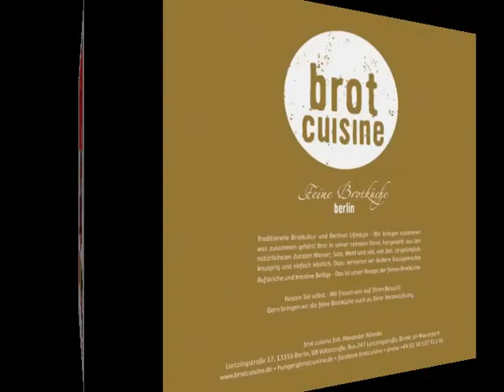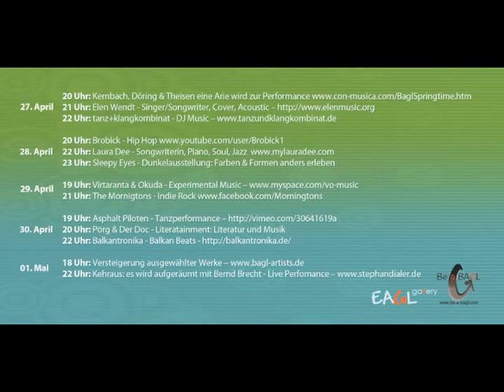BAGL SPRINGtime 2012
BAGL artists: Kareem Ralph Amin -- Aura Ling -- Hans ´Berggorilla` Maaßen -- Anna Bilon -- Birgit Bock -- Brasche -- Regine Bröse -- Thomas Bröse -- Juan Carlos Espejo -- Gabriolisa -- Eigenart-Swantje Hattemer -- Solveig Gaida -- Marana Grit Glowacki -- GrundschocksArt -- Anja Hrbatschek -- Anna Hübsch -- Anna Käse -- Carola Kirsch -- Maria Koroleva -- Andrzej Koston -- Carsten Kühn -- Adriana Lacko -- Reiner Langer -- Brygida Lindner -- Lutée -- Traute Macom -- Me Berlin -- Nicole Montéran -- Mystechprod -- David Normal -- Katerina Omelchuk -- Andrea Plank -- Wolfgang Riedemann -- Klaus Rudolf -- Sebastian Schmidt -- Nicole Schmelter -- Anja Schneider -- Werner Schön -- Bernadette Schweihoff -- Nagesh C Shanbhag - Jennifer Spruß -- Klaus Stein